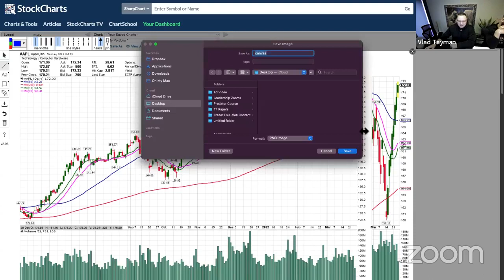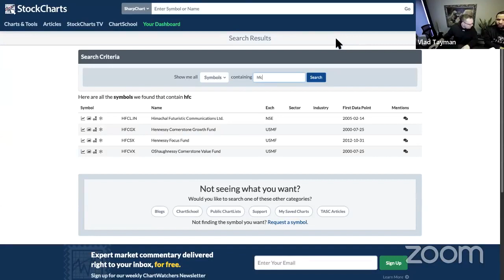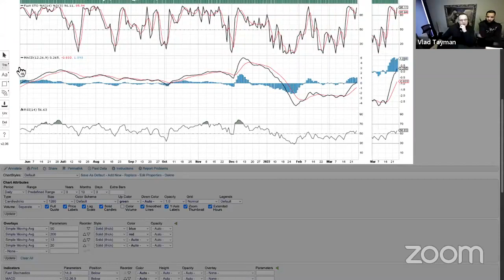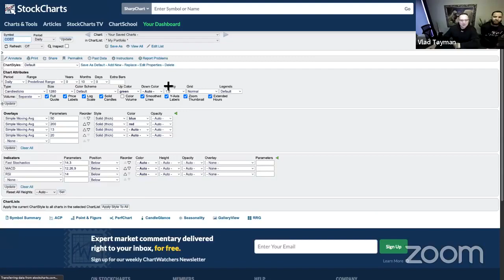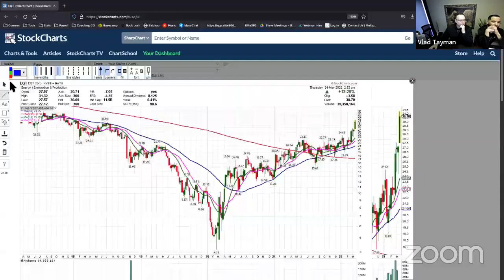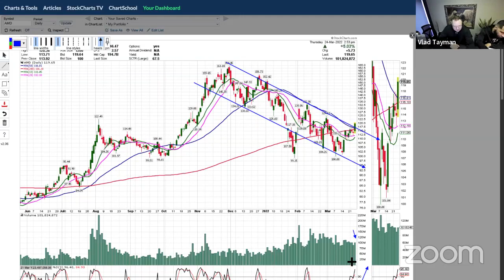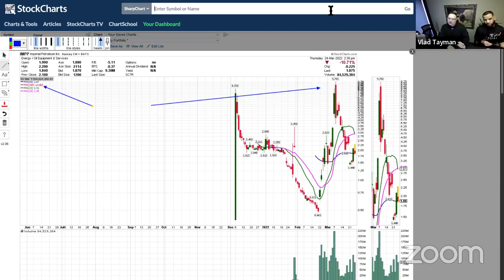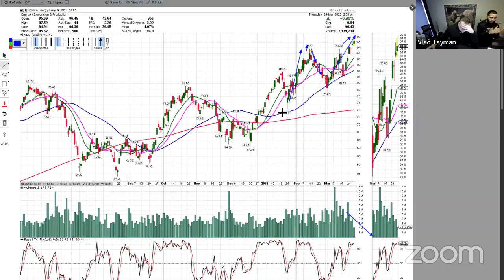March 24th, 2022 Stocks to Buy and WHY